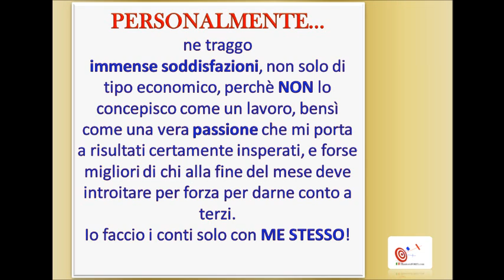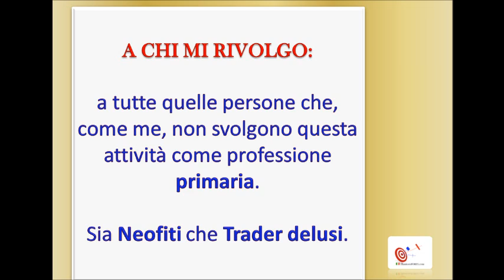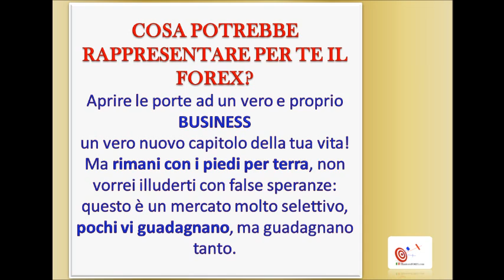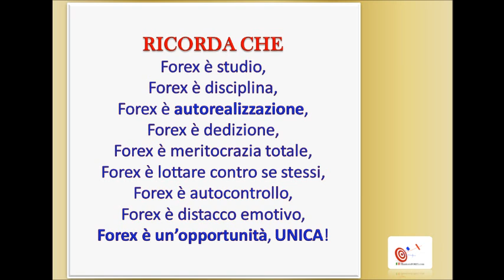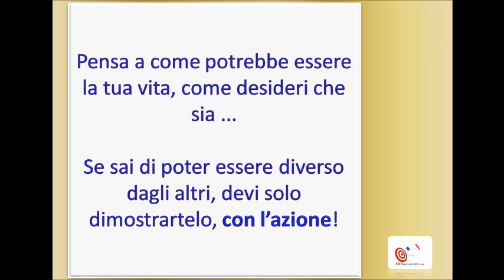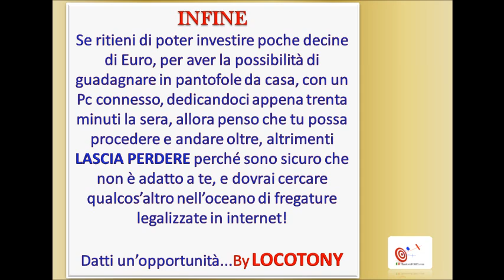Cosa potrai ottenere dal Forex...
Video introduttivo alla mia filosofia d'approccio al Forex. E' una grande passione che però deve prendere solo pochi minuti al giorno della mia vita, non ne sono succube e mai lo sarò! E' un'attività secondaria che ti permette di migliorarti in tutti i sensi. Datti un'opportunità!